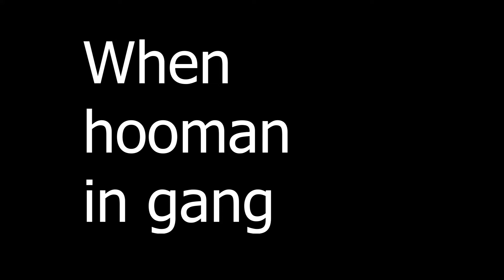Monke Game | When hooman in gang | Roblox